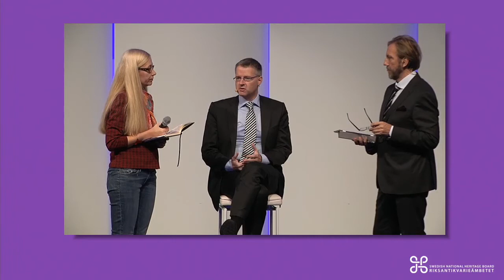Heta Stolen - Lars Amréus - Riksantikvarieämbetets Höstmöte 2012